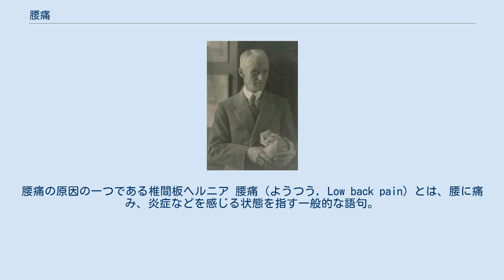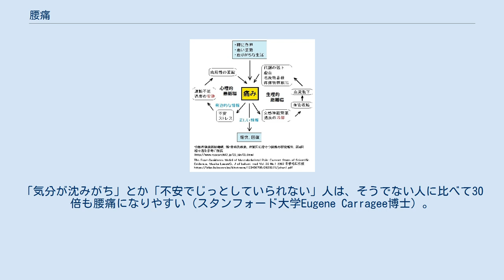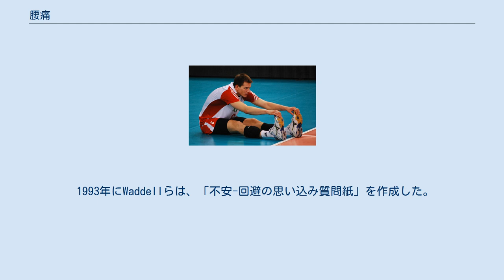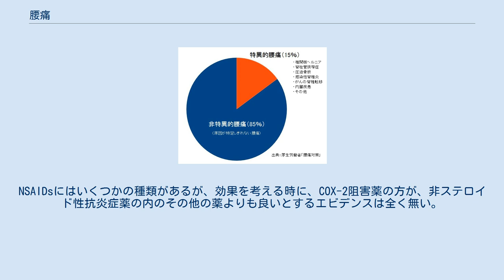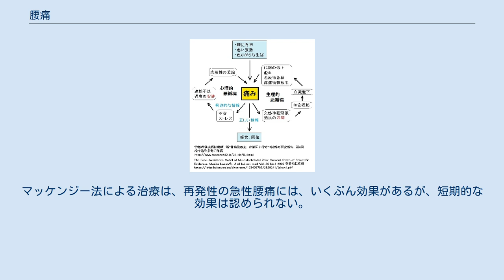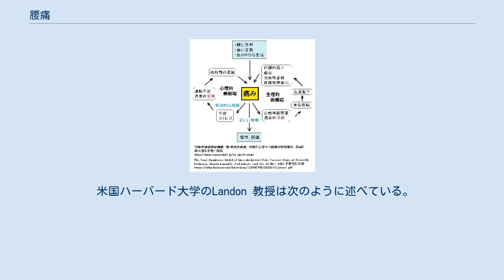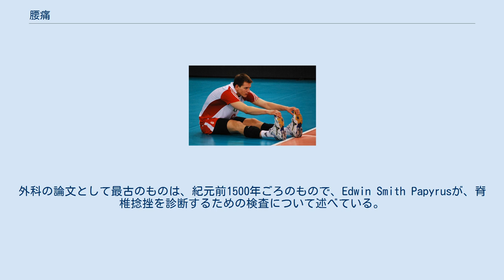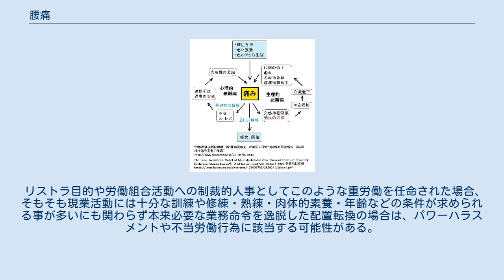腰痛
腰痛の原因の一つである椎間板ヘルニア 腰痛（ようつう, Low back pain）とは、腰に痛み、炎症などを感じる状態を指す一般的な語句。
 その期間によって、急性（6週間まで）、亜急性（6-12週間）、慢性（12週間以上）に分類される。
 大部分の腰痛はたいてい発症から数週間以内には改善され、40-90%のケースでは6週間後までに完全に改善される。
しかし急性患者の3分の1は一年後には慢性化し、5分の1は活動に重大な支障をきたす重度になる。
 急性・亜急性期における治療の第一選択肢には、皮膚表面の加熱、マッサージ、鍼脊柱操作といった非薬物療法が推奨される。
患者の大部分は治療の有無と関わらず時間と共に改善されるためである。
薬物療法を行う際には、非ステロイド性抗炎症薬（NSAIDs）または骨格筋弛緩薬を推奨する。
 疾病コストは医療費のほか、失業、生産性低下といった面でも大きい。
任意の時点にて、人口の9-12%（6億3200万人）が腰痛を抱えており、またおおよそ25%の人々が過去1か月以内に腰痛を経験している。
およそ40%の人々は人生に一度は腰痛を経験するとされ、この割合は先進国においては80%まで上昇する。
男女差は見られない。
発症が始まるのは、おおよそ20-40歳頃とされている。
腰痛を最も抱えている年代は40-80歳であり、年齢が高くなるほど高率である。
 腰痛全体に占める非特異的腰痛の割合（厚生労働省による） 腰痛のうち、骨折・感染症・がん・変性疾患など、原因のはっきりしているものは15%ほどであり、残りの85%ほどは、原因のはっきりしない非特異的腰痛である。
画像検査で異常所見が認められても、それが腰痛の原因であるとは限らない。
 非特異的な腰痛の責任部位は、腰ではなく脳である。
非特異的腰痛では、脳の視床は活性化されず、前頭葉の一部だけが活性化される（Northwestern大学のVania Apkarian博士）。
これに対して、腰部打撲による急性腰痛では、腰部からの痛みの情報は、脳の視床に入って視床が活性化され、さらに脳のその他の部位が活性化される（このように、全ての感覚性情報は、いったん視床に入り、その後に脳の各部位に伝達される）。
非特異的腰痛の場合では、末梢（腰）や視床は、腰の痛みにあまり関与していない。
 痛みの原因が骨格や筋組織以外の腰部の消化器系臓器や尿路・泌尿器系臓器の疾病による場合もある。
 特異的腰痛の場合は、各疾患ごとに、それぞれの特異的な治療を必要とする。
例えば腰椎の圧迫骨折では、骨折箇所を一定期間固定し、鎮痛剤を投与し、基盤にある骨粗しょう症を治療する必要がある。
手術が必要な場合もある。
 なお、一般的に言えば、病歴聴取と体の診察により、可能性のある特異的疾患を排除することができるので、画像診断などのお金のかかる検査は、慢性化した場合や治療に抵抗する場合に後日行うまで、通常は、差し控えておくべきである。
 椎間板ヘルニアや脊柱管狭窄は、老人には非常にありふれており、画像診断でほとんどの老人には認められるが、たいていの場合には、それは腰痛の原因ではない。
それは、しばしば手術を行う根拠にされるが、その手術が成功して最終的に腰痛が軽快することはまれである。
 椎間板ヘルニアは、その9割が自然に治癒する。
 痛みには、筋肉由来の緊張性腰痛と、鈍い痛みを伴う慢性の腰痛がある。
 筋肉などに過度なストレスが掛かることで、筋肉が緊張することで引き起こされる腰痛である。
過度なストレスを強いられると、交感神経は常に優勢になり活発化し緊張を強いられ、余計な他の筋肉などにも力が入る。
すると崩れたバランスを調節しようと腰の筋肉に負担が大きくなり、腰痛が発生する。
 腰痛が、3か月以上継続する場合、慢性腰痛という。
慢性腰痛では、不安やストレスなどの心因性因子の関与が大きい。
急性腰痛から慢性腰痛への移行は、しばしばイアトロジェニックである。
 ある調査によれば、腰痛患者のうち38%には、心理学的障害が認められた。
福島県立医大の整形外科と精神科は、共同で、心因性腰痛であるかどうかを判定する簡単な質問紙BS-POPを作成している。
心因性腰痛である場合は、心身症、または神経症、またはうつ病の治療が奏功することがある。
 ニューヨーク大学のSarno医師は、腰痛を心身症として治療し、半数以上の患者で効果があったと主張している。
そして「腰痛の多くは、腰に原因があるのではなく、脳に原因がある。怒りや不安やストレスが原因...